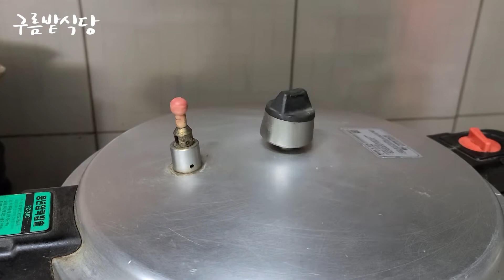[SUB] 맛집 사장님이 알려주는 백숙 레시피 삼계탕 만들기 구름밭식당 Korean gourmet restaurant chef shares Ginseng Chicken Soup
♪ Kitchen (Prod. by Lukrembo)
Link : youtu.be/tUvXk4whDRA